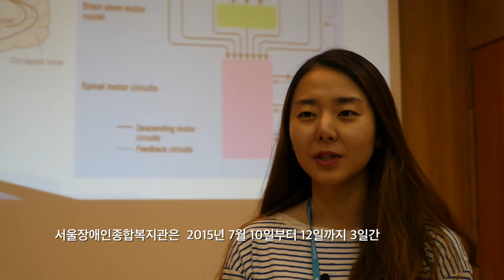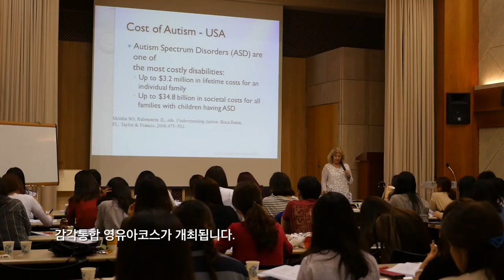서울장애인종합복지관-감각통합치료 설명 및 2015년 교육 소개 Seoul Community Rehabilitation Center 2015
서울장애인종합복지관-감각통합치료 설명 및 2015년 교육 소개
인터뷰 : 재활지원센터 김나혜 작업치료팀장
촬영 편집 : 기획홍보실 2팀

서울장애인종합복지관 (강동구 고덕로 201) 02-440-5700